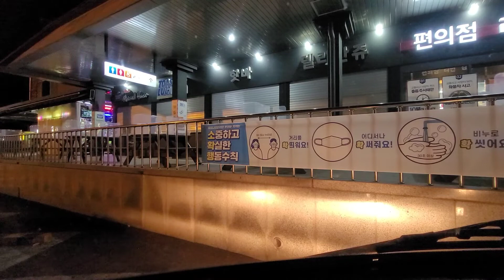2020.12.15 전국으로 제주흑돼지 유통하는 제주아저씨 새벽출근길 1톤 트럭커 제주흑돼지 싣고 달려요 feat 고기왕 제주아재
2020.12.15 전국으로 제주흑돼지 유통하는 제주아저씨 새벽출근길 1톤 트럭커 제주흑돼지 싣고 달려요 feat 고기왕 제주아재